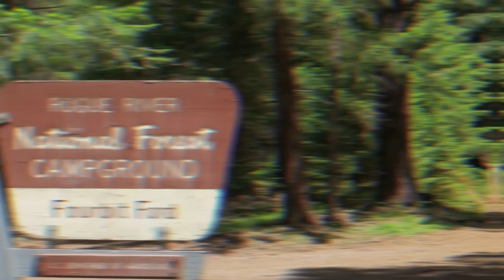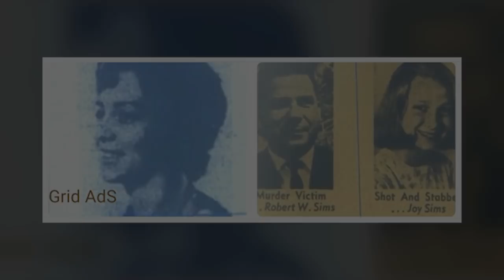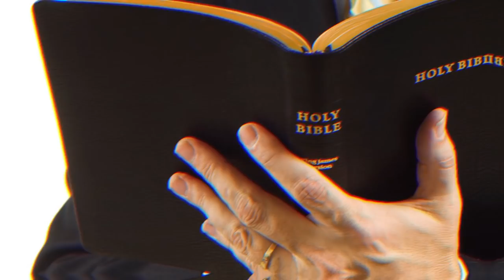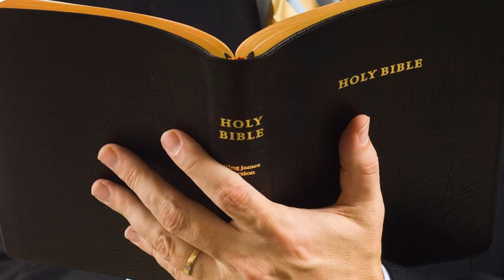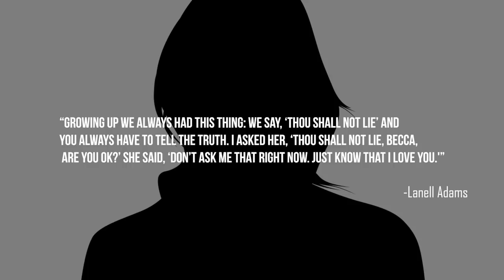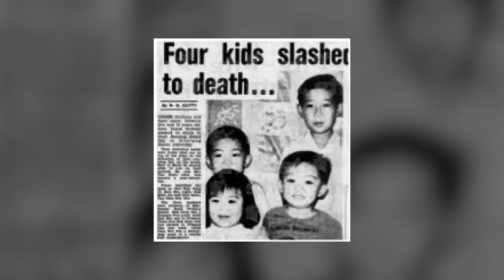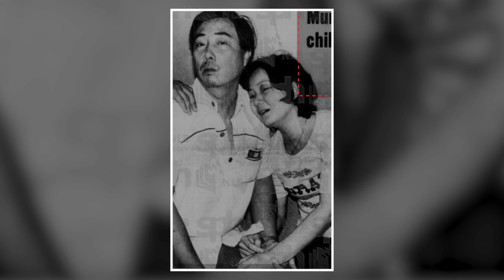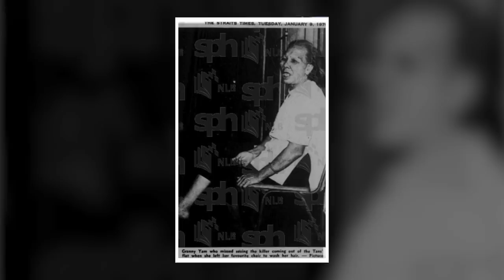5 Unsolved Family Massacres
5 Unsolved Family Massacres